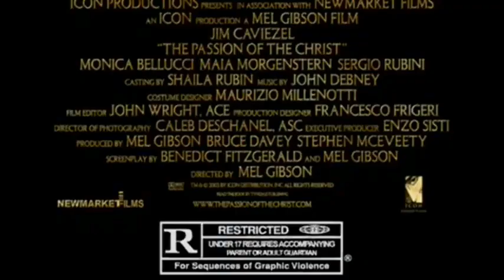The Passion of the Christ (2004) - TV Spot 3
Starring: Jim Caviezel, Monica Bellucci, Maia Morgenstern, Sergio Rubini

Mel Gibson co-wrote, co-produced and directed this masterful account of the final hours of Jesus (Jim Caviezel) in this powerfully moving film adapted from the biblical writings of Matthew, Mark, Luke and John, and the characters deliver their lines in Hebrew, Latin and Aramaic.

AKA: The Passion (Working Title); The Passion of Christ (Working Title); The Passion Recut (Recut Version)

SPECIAL THANKS TO:

Tony Best